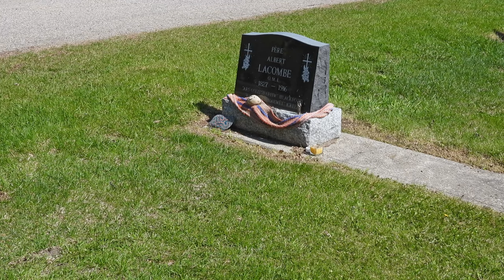History Of The Mission Hill Area Of St. Albert, Alberta, Canada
We took a day out and went to St. Albert's Mission Hill area to learn more about the history of the city. This area was were the city was first founded in 1861 by the Catholic Priest, Father Lacombe, when he created the first church in the area.